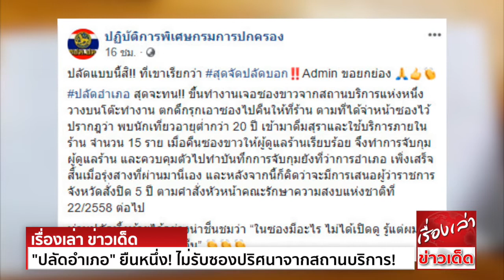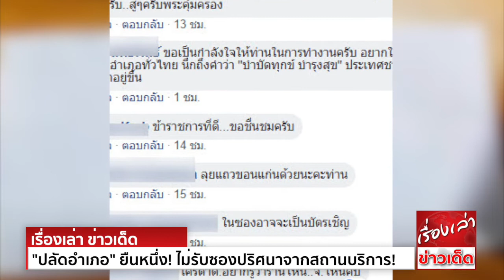"ปลัดอำเภอ" ยืนหนึ่ง! ไม่รับซองจากสถานบริการ หมิ่นศักดิ์ศรี ย้อนคดีสั่งปิด 5 ปีแทน!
สุดจัดปลัดบอก "ปลัดอำเภอ" ยืนหนึ่ง! ไม่รับซองจากสถานบริการ หมิ่นศักดิ์ศรี ย้อนคดีสั่งปิด 5 ปีแทน!

ชาวเน็ตแห่ชื่นชม ปลัดอำเภอเจอซองขาวจากสถานบันเทิงวางไว้บนโต๊ะ เอาไปคืน-ก่อนบุกจับ เพราะมีนักเที่ยวอายุต่ำกว่า 20 ปี เข้ามาดื่มสุราอยู่ภายในร้าน
เฟซบุ๊กปฏิบัติการพิเศษกรมการปกครอง ได้โพสต์เรื่องราวของปลัดอำเภอรายหนึ่ง ซึ่งมาทำงานแล้วเจอซองขาวจากสถานบันเทิงวางอยู่บนโต๊ะทำงาน จึงนำไปคืน ตามที่ระบุไว้หน้าซองในช่วงกลางดึกให้กับผู้ดูแลร้าน
ก่อนที่ท่านปลัดอำเภอจะพบว่า มีนักเที่ยวอายุต่ำกว่า 20 ปี เข้ามาดื่มสุราอยู่ภายในร้านถึง 15 คน จึงทำการจับกุมผู้ดูแลร้าน และควบคุมตัวไปทำบันทึกการจับกุมยังที่ว่าการอำเภอ และหลังจากนี้
จะมีการเสนอผู้ว่าราชการจังหวัดสั่งปิด 5 ปี ตามคำสั่งหัวหน้าคณะรักษาความสงบแห่งชาติที่ 22/2558 ต่อไป
โดยท่านปลัดทิ้งท้ายไว้อย่างน่าชื่นชมว่า “ในซองมีอะไร ไม่ได้เปิดดู รู้แต่ผมไม่อยากรับและต้องเอาไปคืน”
ทั้งนี้เรื่องราวดังกล่าว ทำให้มีคนเข้ามาชื่นชมปลัดอำเภอคนดังกล่าวมากมาย พร้อมบอกพิกัดว่า ท่านเป็นปลัดอำเภอพุทธมณฑล จังหวัดนครปฐม